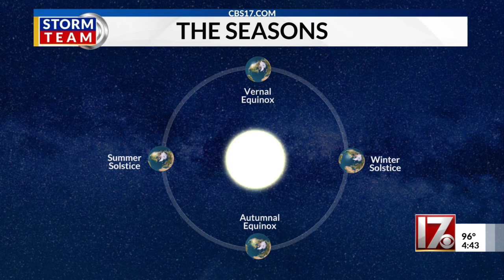Autumnal Equinox to kick off Fall 2022 Thursday night